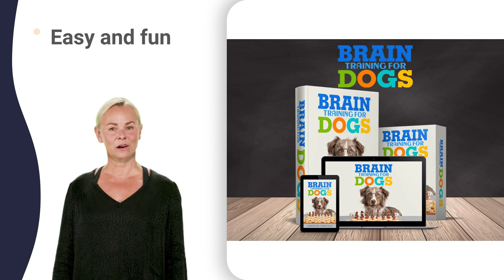salina kennel klub